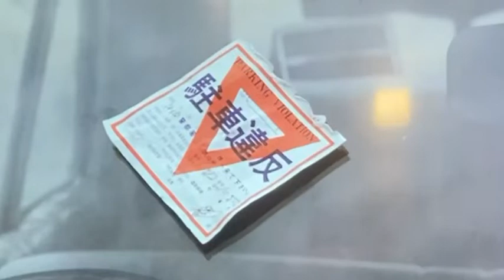渡哲也主演・バイオレンスアクション